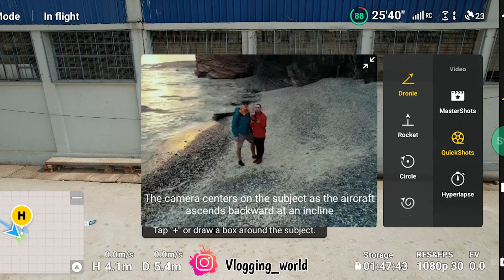DJI Air 2s Quickshots | How to use Quick Shots in DJI Drone | Dji Air 2s Quick shots Tutorial 2023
Ignoring Tags:-
creator film school
drone moves
drone tutorial
how to fly a drone
10 dorne moves
20 drone moves
how to fly a drone for beginners
dji spark
dji mavic pro
cinematic drone footage
drone tips
how to fly drone
cinematic drone tips
drone beginners guide
dji air 2
air 2s
air2s
mavic 3 pro
drone tips for cinematic shots
cinematic drone moves
top 5 drone shots
drone flying tips
drone tips tricks
how to fly drone tutorial